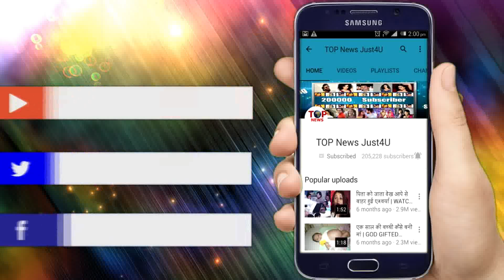YHM SEASON 2: शन्नो पहुंची निखिल के घर, मिला ये बड़ा सबूत | SHANNO TURNS DETECTIVE